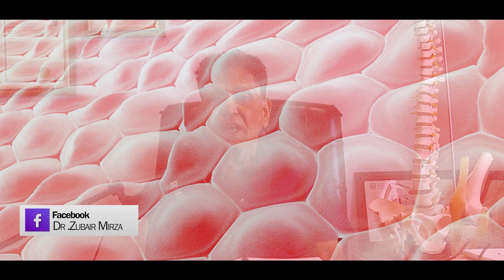What is Anti aging | How to do Anti-Aging | Best Anti-Aging skin care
What is your definition of anti-aging?    How to do anti-aging?

In this video I will talk about Anti-aging can be effective in reducing the appearance of wrinkles and improving skin texture, the best approach to anti-aging is a holistic one that includes healthy lifestyle habits and a balanced skincare routine.

Maintaining a refreshed, attractive appearance can help a person live life to the fullest. Instead of worrying about facial wrinkles or a double chin, they can spend more time enjoying life and trying new, exciting things. Anti-aging treatments are great because they are non-invasive.

Join me here to get early access to more videos, priority comments, behind the scenes and other perks  @DrZubairMirza   Try out these excellent remedies .